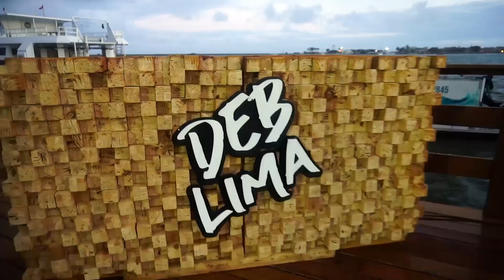Tamo Junto com Deb Lima, Eduarda Alves, Forró do Muído, Sheldon e a galera do Recife Ordinário